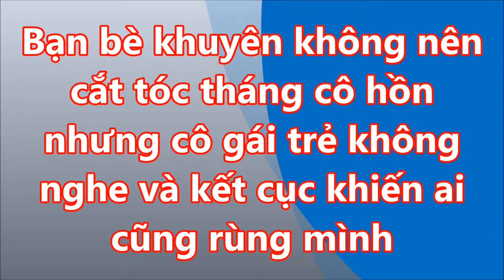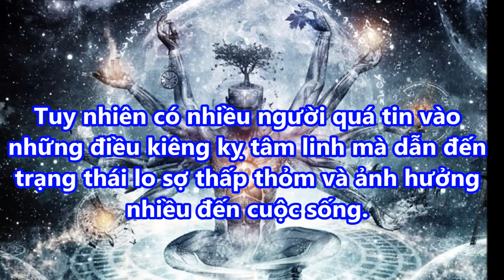DÙ khuyên ngăn không nên cắt tóc THÁNG CÔ HỒN cô gái trẻ không nghe và KẾT CỤC khiến ai cũng RÙNG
-  99% phụ nữ “điên cuồng” đi mua oxy già về trị mụn, dưỡng da, làm trắng răng sau khi phát hiện công dụng: